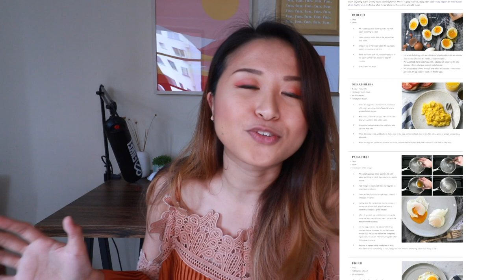Does Blogging Still Work in 2019 // Goodbye My 10YO Blog! 😭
You are thinking of starting a new content creation venture.
You want to start something and earn money online, but you are not sure if you want to get into blogging or YouTube.
You are wondering, does blogging still work in 2019?

In this video, I decide if blogging still works by accessing these 3 criteria:
1. Reach of Audience
2. Audience Interest
3. Income Profitability

WENDY VAZ is a Personal Branding and Business Coach who helps aspiring content creators build AUTHENTIC PersonalBrand, become BOSS content creator, and start a profitable online business.